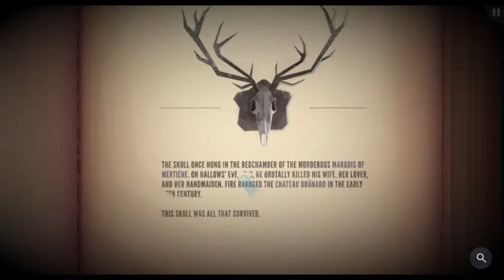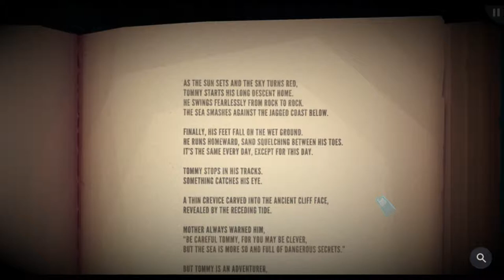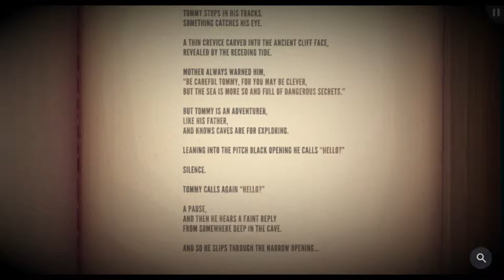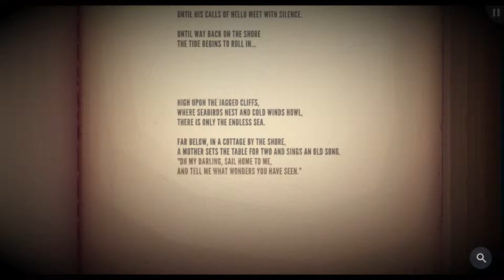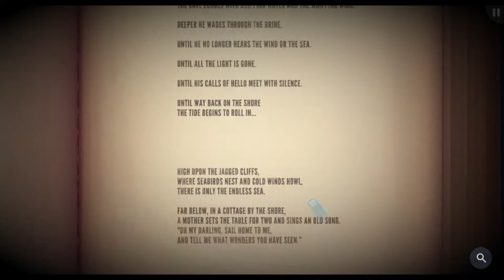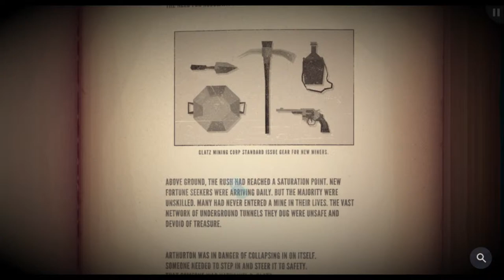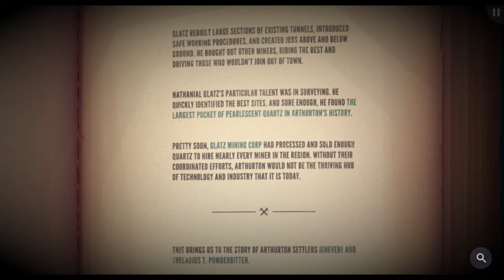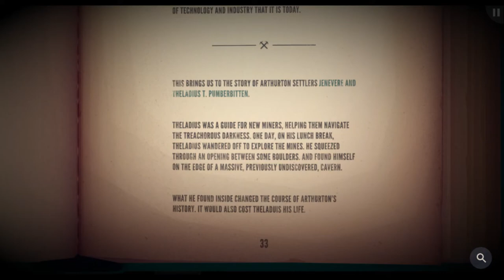Let's play ʕ •ᴥ•ʔ Jenny LeClue Demo | Part 2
I haven't had this much fun in a while.

ʕ •ᴥ•ʔゝ☆ "Jenny LeClue is a thrilling story of mystery, adventure and growing up. Set in the sleepy town of Arthurton, the game is filled with memorable, complex characters and rendered in a unique aesthetic."

to support the game